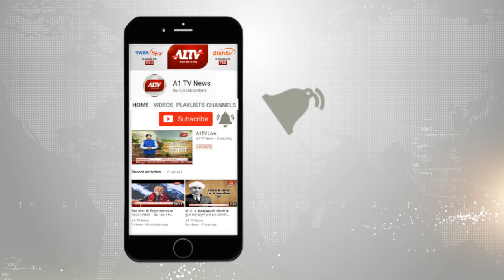कोटपूतली : पुलिस कांस्टेबल ने खुद को मारी गोली | A1TV News